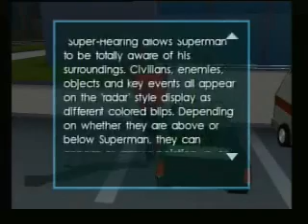FI: Superman: Shadow of Apokolips (ps2) part 1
It's time once again to don your tighty blue suit and join magmawk in... Dun dun duuuuuun!  Yes!  Superman: SoA! Could the gaming world finally get a game with the greatness that is Superman?  Almost.  Probably the best effort I've seen though; espically 15 years after the horrors of the NES Superman, the Genesis' purple S version and Superman 64.

Part 1 is most of the 'tutorial stage'.

What is First Impressions?  It is a first time playing of a game I have heard nothing or very little about.  Basically, a blind run for the first 5-20 minutes.  Sometimes with a short 'day after' post analysis.

Older video.